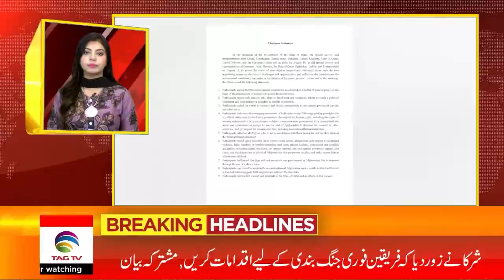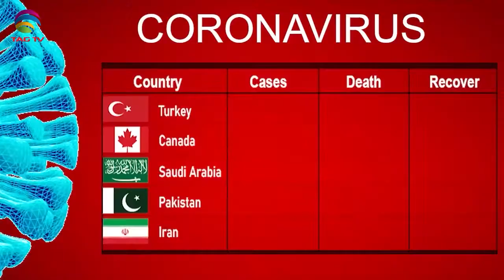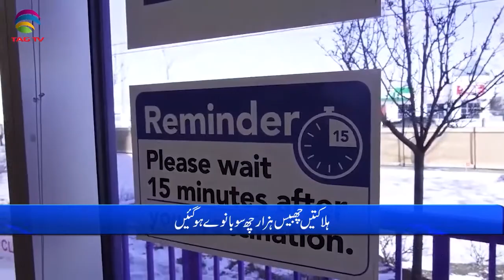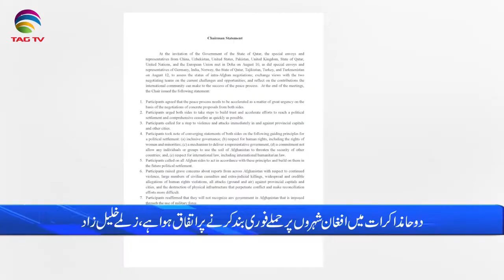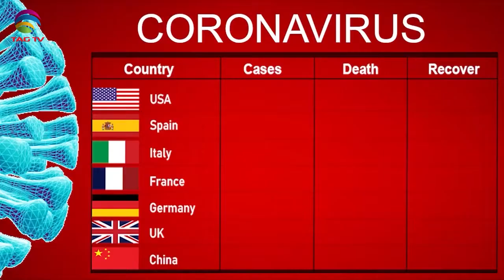International & Canadian News Bulletin in Hindi/Urdu - Aug 13, 2021